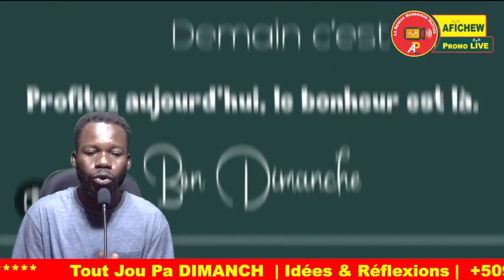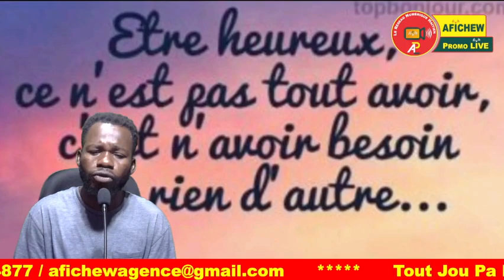Tout Jou Pa DIMANCH Idées & Réflexions ...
Tout Jou Pa DIMANCH   Idées & Réflexions  | Se yon ribrik ki analize yon pwovèb avèw chak jou yon fason poun ka edew reflechi sou yon ansanm reyalite ki konn parèt kòm obstak nan konpreyansyonw.

Bon Visionnage !